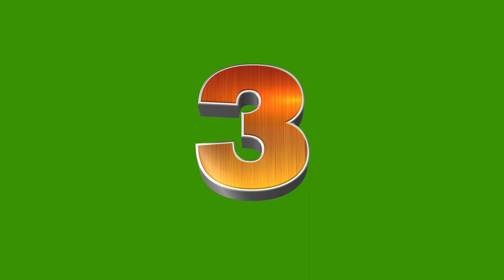3d Number three Green Screen